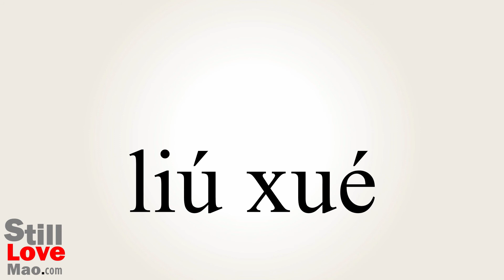How to Say Studying in Chinese